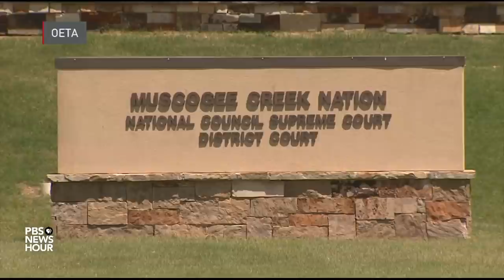What Supreme Court's McGirt ruling means for Oklahoma's Native tribes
The U.S. Supreme Court ruled recently that much of eastern Oklahoma remains Native land. The decision granted jurisdictional control for most criminal justice cases to the Muscogee (Creek) Nation and four neighboring tribal nations. Now, members of Congress and tribal leaders are meeting to discuss issues facing Native Americans. Jeffrey Brown reports on the momentous impact of McGirt v. Oklahoma.